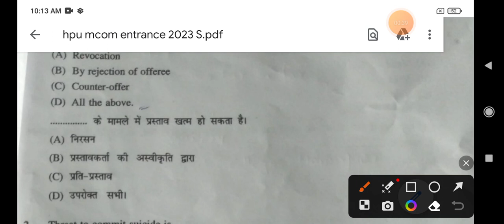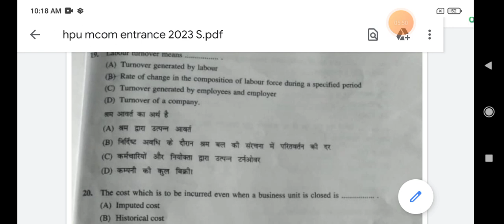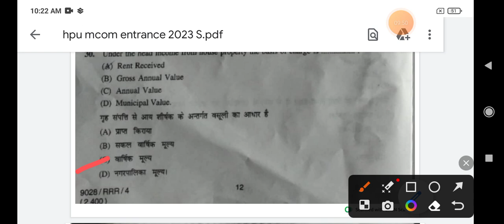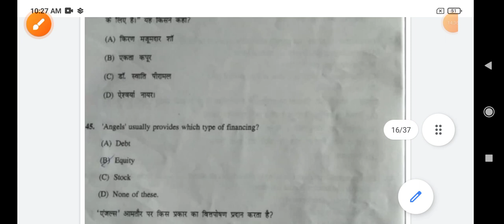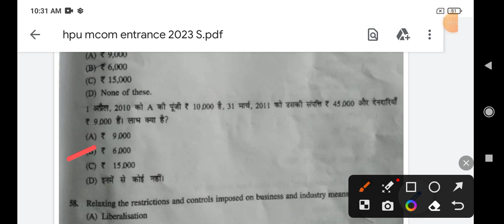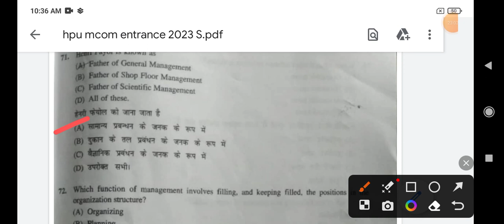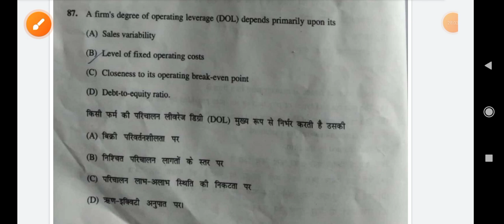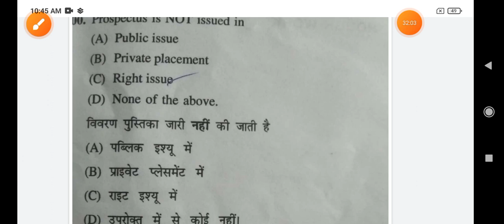hpu m.com entrance exam answer key 2023|| hpu m.com entrance exam 2023 solved question paper